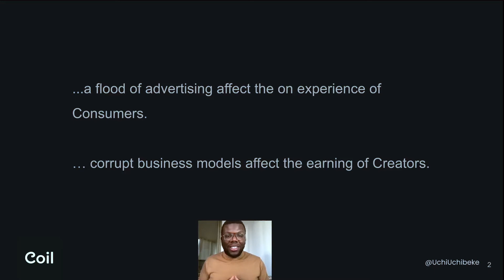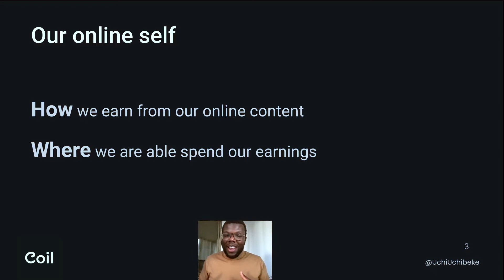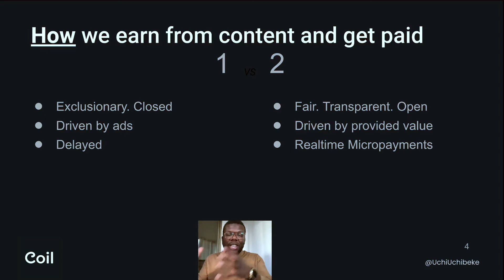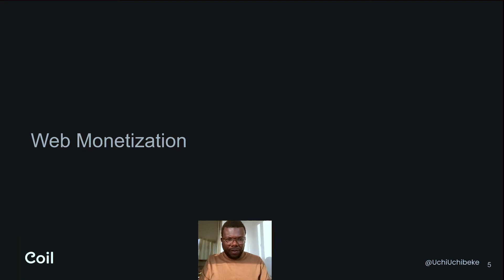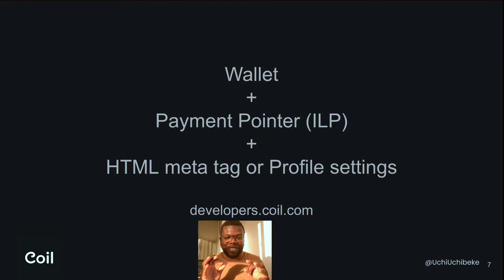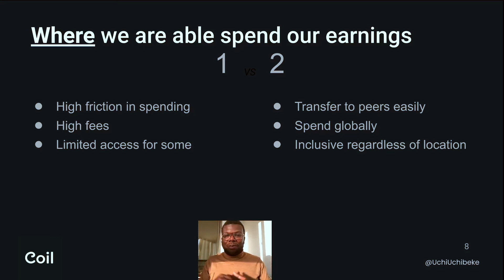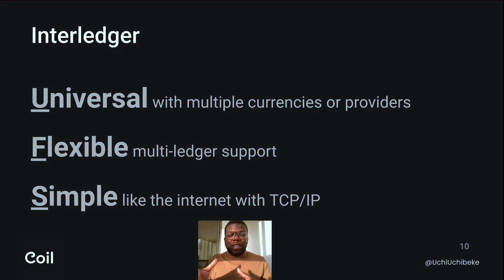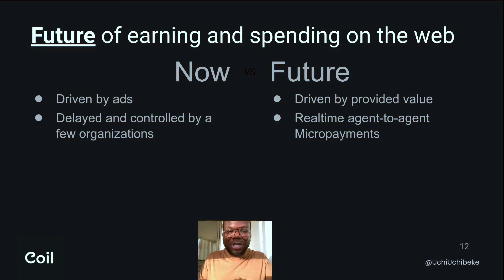The Next Billion People // Uchi Nick Uchibeke, Director Developer Relations at Coil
Originally broadcast at the Future of Micropayments Conference
26 May, 2021

A one day virtual conference about the future of personal agency, decentralization, protocols and payments, identity and who we are as a species.

Broadcast live through Hopin on 26 May, 2021.